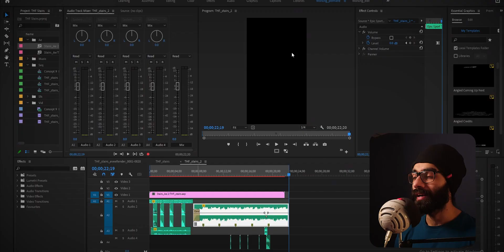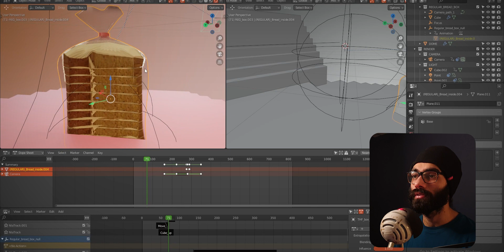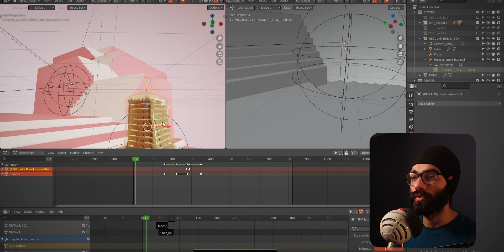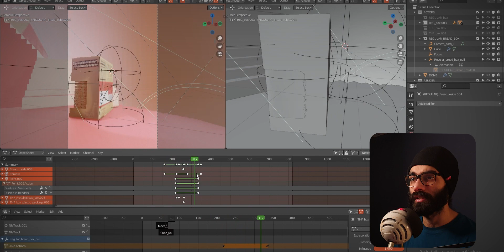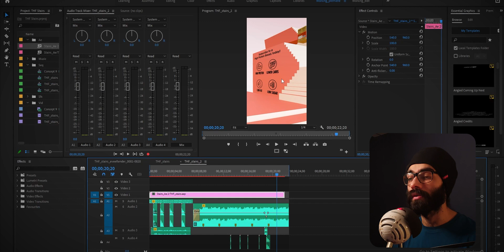Another (passing) day